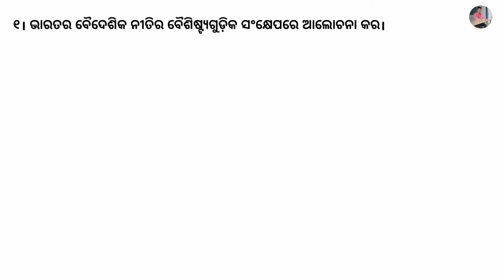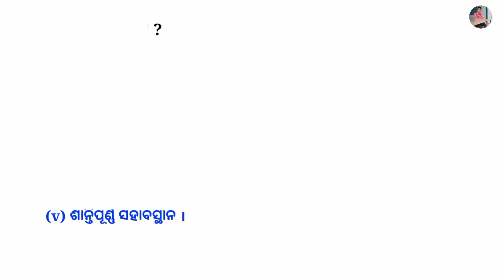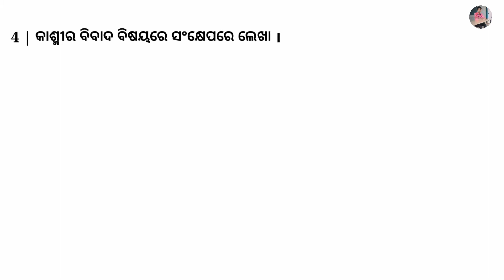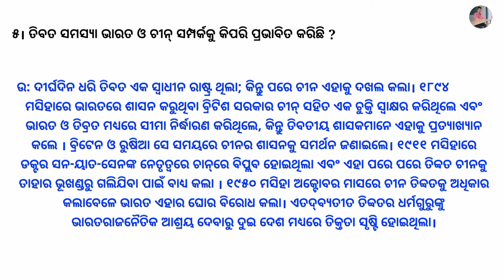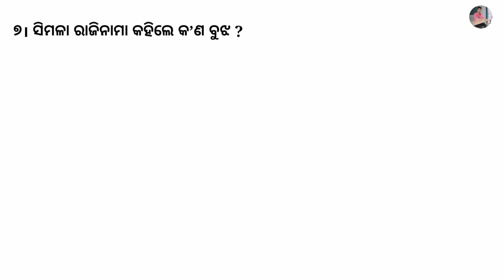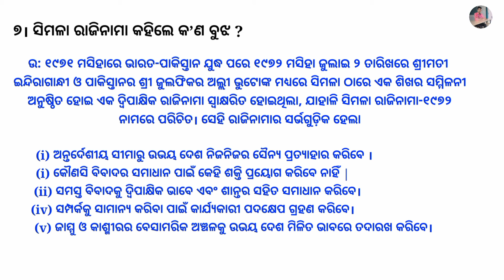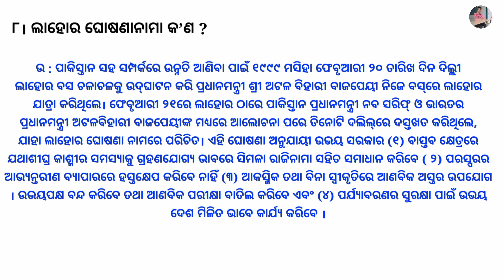Indian foreign police long questions answers 2022 || Bharatare boideshik niti || part 3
bharatare boideshik niti,indian foreign policy question answer 2022,indian foreign police questions anaswr,ct exam preparation 2021,odisha b ed entrance date 2021,odisha bed entrance 2021,optional classes for upsc,ct bed entrance odisha 2021,odisha ct bed entrance 2021,odisha ct b ed expected entrance date 2021,odisha ct entrance date 2021,egrow foundation,odisha ct entrance 2021,best online upsc classes,odisha ct entrance exam 2021